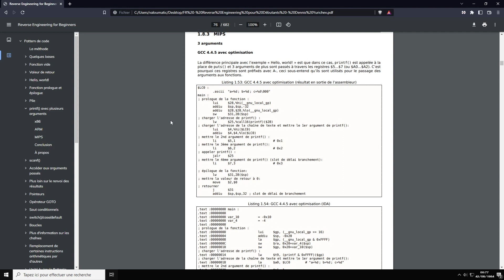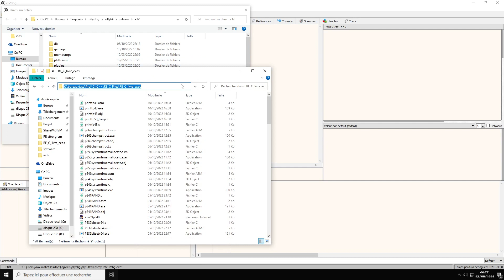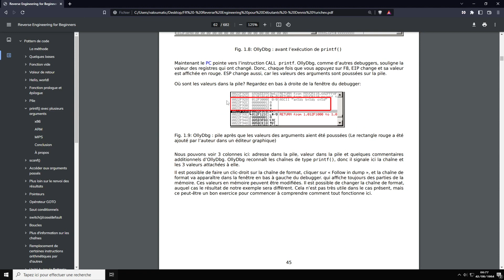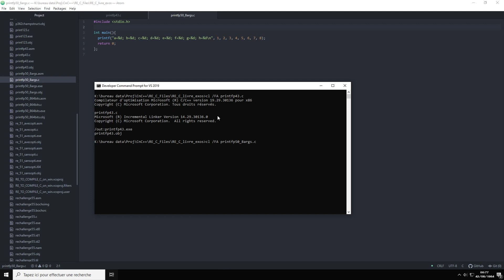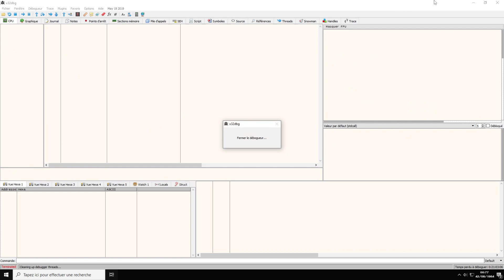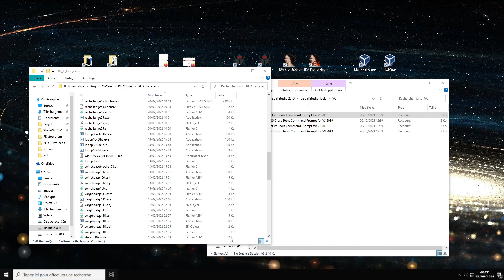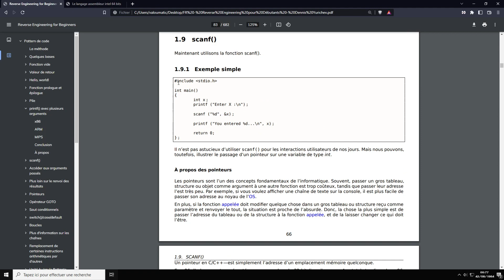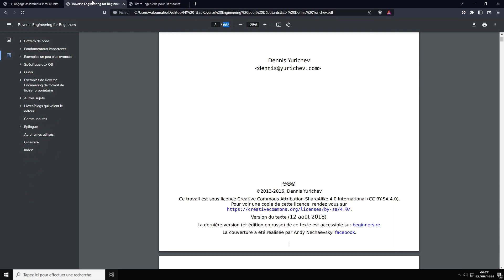Reverse Engineering pour débutant #6 - printf 3 & 8 arguments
Bonjour

Aujourd'hui nous voyons à quoi ressemble un appel de la fonction printf en assembleur avec 3 et 8 arguments.